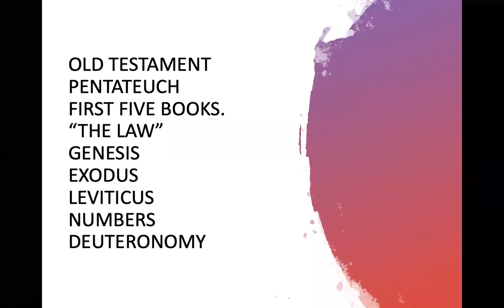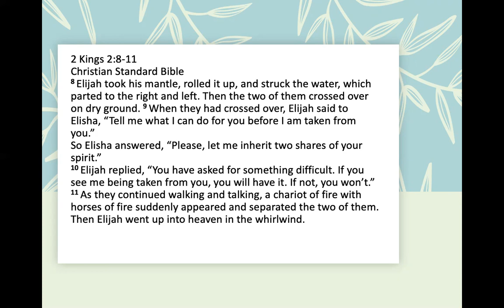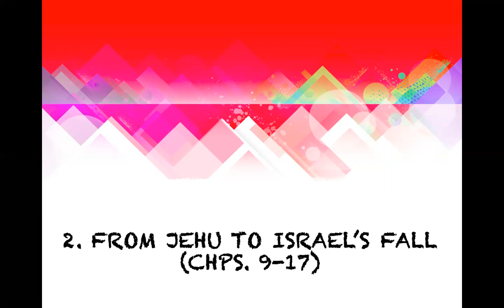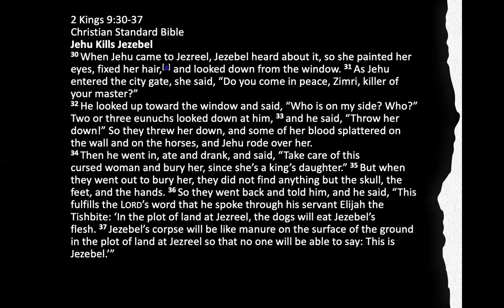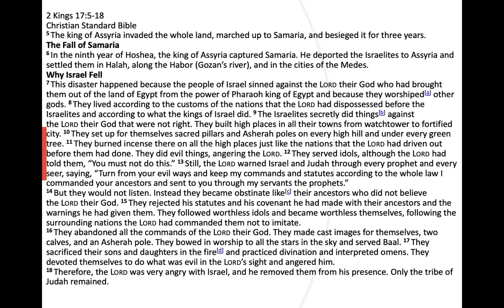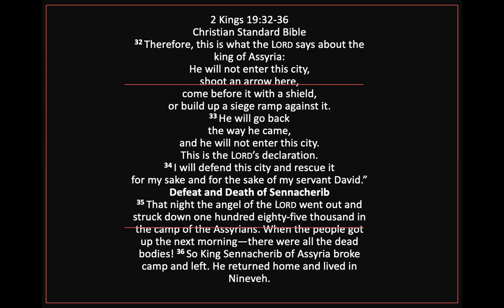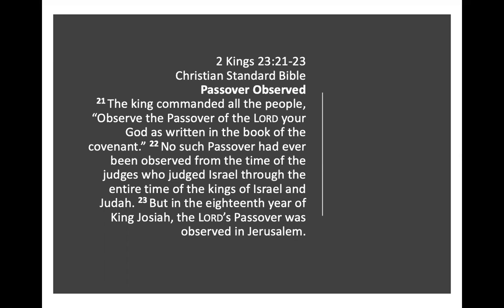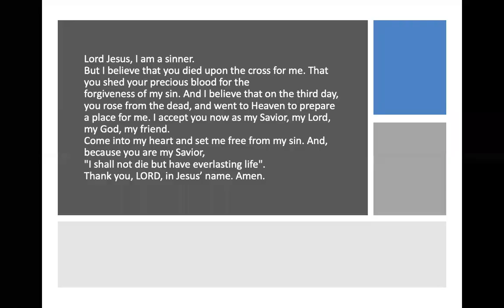2nd Kings, 1st and 2nd Chronicles by Pastor Jeff Padre Guiwa